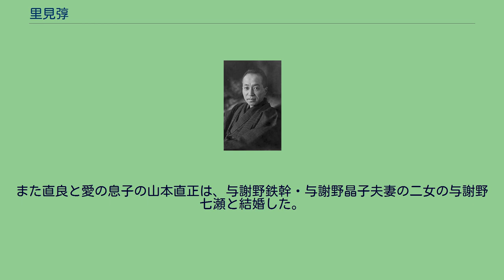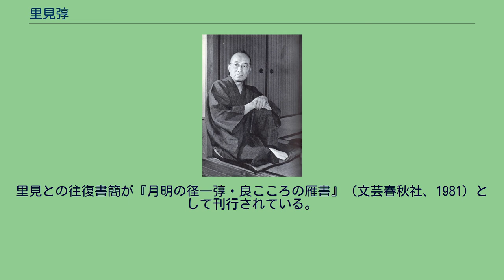里見弴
里見 弴（さとみ とん、本名：山内 英夫（やまのうち ひでお）、1888年（明治21年）7月14日 - 1983年（昭和58年）1月21日）は、日本の小説家。
兄有島武郎・生馬の友人志賀直哉の強い影響を受け、『白樺』創刊に参加。
人情の機微を描く心理描写と会話の巧妙を発揮して、高い評価を受け、晩年まで長く活躍した。
文化勲章受章。
1888年（明治21年）、有島武と妻幸子の四男として神奈川県横浜市に生まれる。
生まれる直前に母方の叔父の山内英郎が死去したため、出生直後にその養子となり山内英夫となったが、有島家の実父母の元で他の兄弟と同様に育てられた。
1900年（明治33年）に学習院中等科 (旧制) へと進み、この頃から泉鏡花の作品に慣れ親しむ。
同高等科 (旧制) を経て東京帝国大学文学部英文科へと進むが、程なくして同校を退校し、バーナード・リーチにエッチングを教わる。
1910年（明治43年）4月、志賀直哉や武者小路実篤らが創刊した雑誌『白樺』に2人の兄と共に同人として参加した。
ペンネームの里見は、電話帳をペラペラとめくり指でトンと突いた所が里見姓であったとしている。
志賀の手引きで吉原などで遊蕩し、父母に強硬に許しを請い、大阪の芸妓・山中まさと結婚した。
その経歴が『今年竹』『多情仏心』などの代表作に現れている。
志賀の『暗夜行路』冒頭に出てくる友人・阪口は、弴がモデルである。
1914年（大正3年）には、志賀とともに松江で暮らし、このことを志賀は『暗夜行路』に、弴は『今年竹』に生かしている。
1914年（大正3年）、夏目漱石の依頼を受けて『母と子』を朝日新聞に連載。
1915年（大正4年）、『晩い初恋』を中央公論に掲載して本格的に文壇デビュー、翌年同誌に『善心悪心』を発表、弴の初期の代表作とされ同年、同名の短編集を刊行、祖母・静子に献じる。
1917年（大正6年）、『新小説』に『銀二郎の片腕』を発表する。
1919年（大正8年）、時事新報に『今年竹』を連載するが中絶、のち完成させる。
この年、吉井勇、久米正雄らと雑誌『人間』を創刊した。
1920年（大正9年）、『桐畑』を國民新聞に連載する。
1922年（大正11年）から翌年大晦日まで、『多情仏心』を時事新報に連載した。
同年、兄・武郎の心中事件があり、弴は「兄貴はあんまり女を知らないからあんなことで死んだんだ」と言ったという。
1927年（昭和2年）から1929年（昭和4年）まで、武郎の心中事件を中心とした長編『安城家の兄弟』を3部に分けて発表する。
1932年（昭和7年）より6年間、明治大学文芸科教授を務めた。
1933年、文士賭博事件により妻の山内まさ、内妻の遠藤喜久らとともに逮捕されたが、菊池寛のとりなしで翌日釈放され、罰金刑を受ける。
1940年（昭和15年）、菊池寛賞（戦前のもの）を受賞した。
1945年（昭和20年）、川端康成らと鎌倉文庫創設に参加、1947年（昭和22年）、日本芸術院会員となる。
1952年（昭和27年）、『道元禅師の話』を連載、1954年（昭和29年）、十五代目市村羽左衛門の出生の秘密に触れた『羽左衛門伝説』を毎日新聞に連載した。
1956年（昭和31年）、短編集『恋ごころ』で読売文学賞を受賞する。
昭和28年（1953年）文藝春秋新社 現代日本の百人 「里見弴」田村茂撮影 永く鎌倉に住み、鎌倉文士のはじまりとされることもある。
その縁で戦後は大船の撮影所にもよく出入りし、小津安二郎監督とも親しく小津と組んでいくつかの映画の製作にもかかわった。
1958年（昭和33年）の『彼岸花』は小津と野田高梧の依頼を受け、映画化のために書き下ろしたものである。
四男の山内静夫は松竹の映画プロデューサーであり、この映画の製作も務めた。
弴は舞台への造詣も深く、その縁から歌舞伎、新派、文学座など、原作や戯曲も多く提供し、また演出も行った。
代表作に花柳章太郎の当たり役（花柳十種のひとつに選ばれている）となった『鶴亀』（脚色：久保田万太郎）などがある。
1959年（昭和34年）、文化勲章を受章する。
1960年（昭和35年）、『秋日和』を発表、同年小津安二郎監督により映画化されている。
1961年（昭和36年）に『極楽とんぼ』、1971年（昭和46年）に『五代の民』で2回目となる読売文学賞を受賞した。